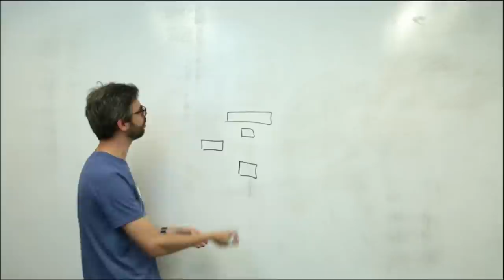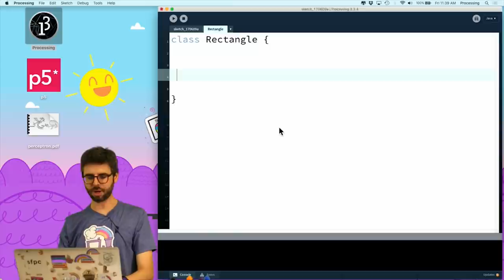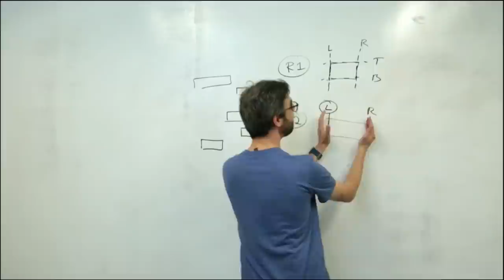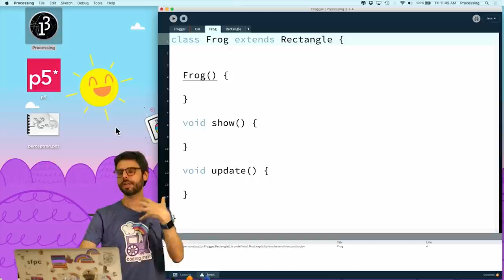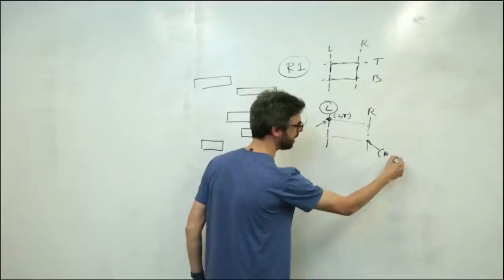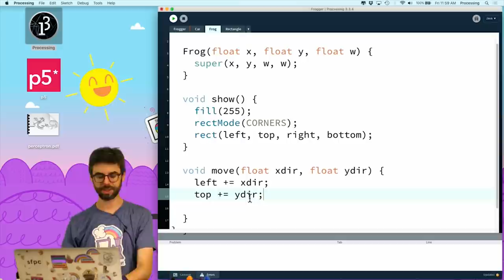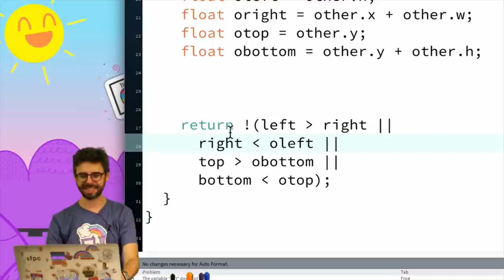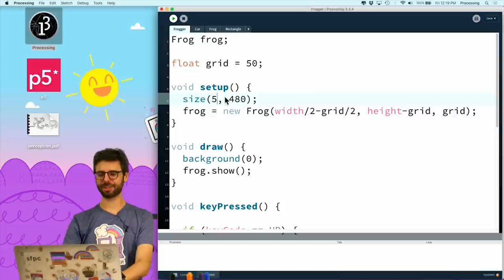Coding Challenge #72: Frogger - Part 1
In this multi-part challenge, I create a simplified version of the classic Atari video game Frogger in Processing (Java). Code

Timestamps:
0:00 Introducing today's topic: the classic arcade game Frogger
1:43 What do we need to program Frogger?
4:07 Make a Rectangle class
5:36 Write a function that tests whether two rectangles are intersecting
9:34 Use inheritance to make a frog object that extends the Rectangle class
11:29 Use the "super" key word to initialize the inherited values
15:54 Write a function to move the frog
22:41 Conclusion and next steps